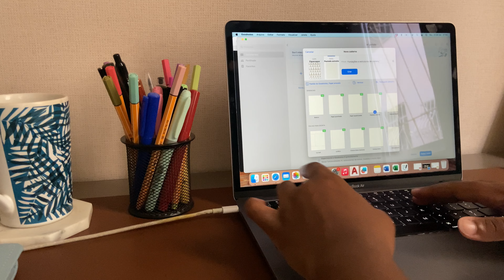Estudando nas férias: Meus preparativos para o próximo semestre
❀ Oi gente,  mais um vlog estudando estruturas e fundações nas férias – Vlog de Engenharia Civil

Espero que gostem do vídeo e até a próxima :)